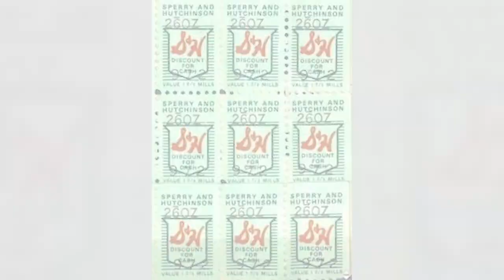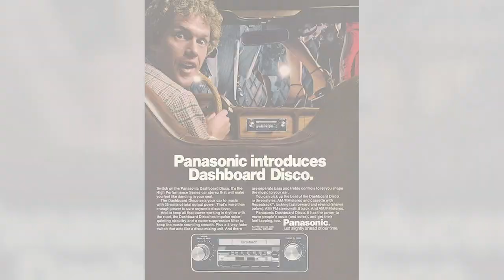Eternal Mesmerization: Rediscovering Vintage Photos That Transcend Time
Step into a world of enchantment and nostalgia as we embark on a journey through vintage photographs that possess an eternal charm. In this captivating video, we unearth hidden treasures from the past, showcasing a mesmerizing collection of images that will transport you to bygone eras. From glamorous portraits and candid snapshots to iconic moments frozen in time, these vintage photos hold a magnetic allure that transcends the constraints of time. Each frame tells a story, capturing the essence of a moment, and immersing you in the beauty and mystique of yesteryears. Join us as we delve into the archives and unlock the doors to a world that will captivate your imagination and leave an everlasting impression. Get ready to be mesmerized, as these vintage photos will weave a spell upon your soul, forever etching themselves in the fabric of your memories.